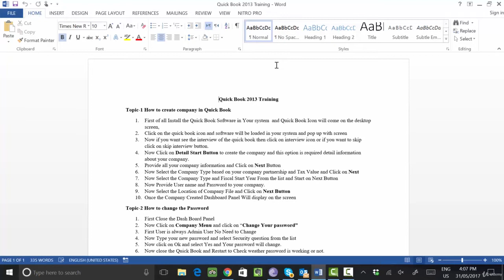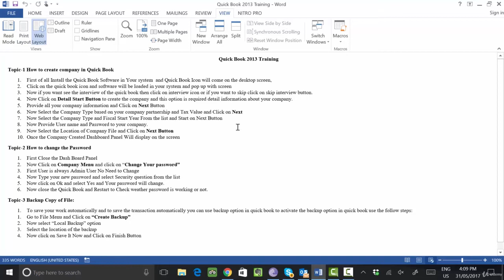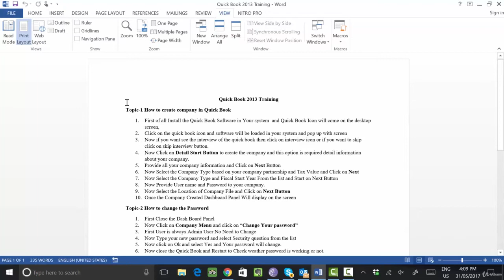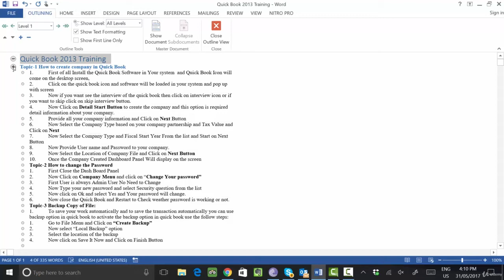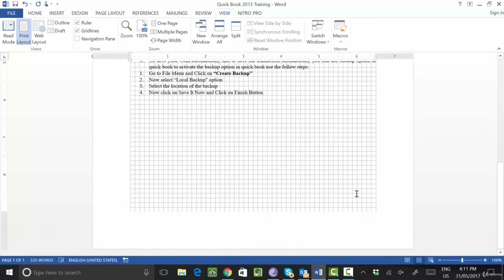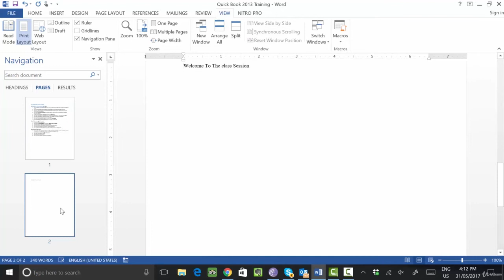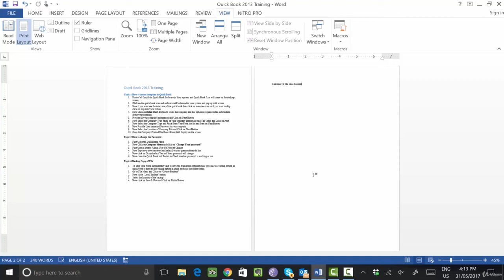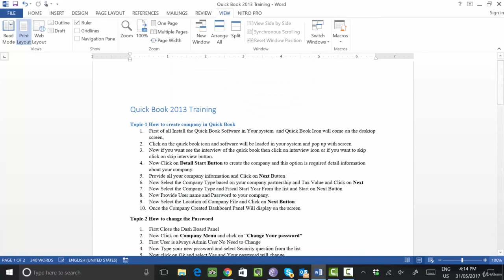How To Use Views And Zoom Tab Options Read Mode, Print Layout, Web Layout | MICROSOFT WORD